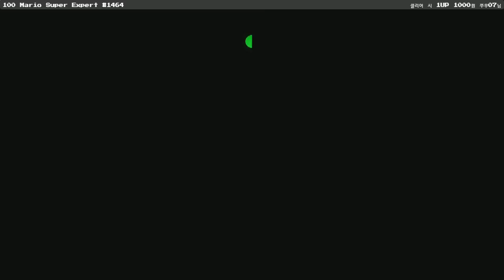[빈스] 100 마리오 챌린지 슈퍼 익스퍼트 #1464 20181207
ゼータ式自作鬼畜ギミックを使った鬼畜コース / A95B-0000-020A-2920
意味分からんでチュー　ヒントはドアに入ってーーーーーーーーーー! / CFE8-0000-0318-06CC
Dave's Final Troll!! / 948F-0000-03C9-5BB8
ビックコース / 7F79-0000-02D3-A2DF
走れマリオ / E9CF-0000-03c9-8F17